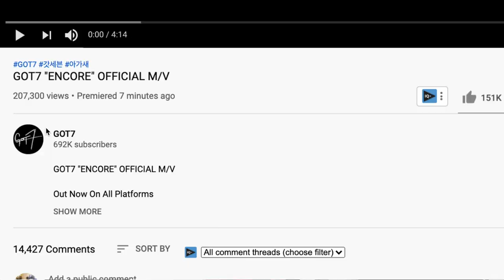GOT7 IS BACK! "ENCORE" OFFICIAL M/V (Reaction)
GOT7 "ENCORE" OFFICIAL M/V (Reaction)